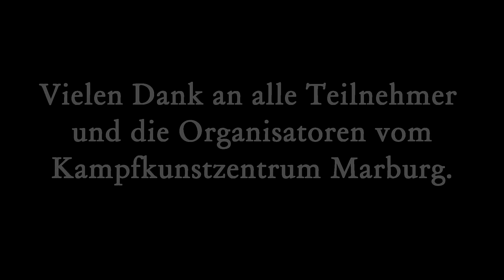Highland Broadsword & Sabre: Seminar in Marburg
Impressions from the Seminar on Regimental Broadsword and Sabre fencing in Das Kampfkunstzentrum Marburg, June 2016. Thanks to all participants and the Dog Brothers Training group for organizing this event. Also thanks a lot especially to Woods Dog for the invitation and a big WOOF WOOF ;-)